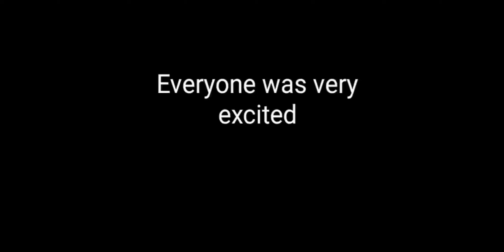The mudwing came out!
I know everyone was excited for this tribe to come out so I decided to see all the cool features